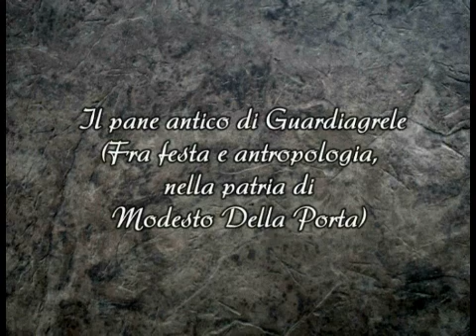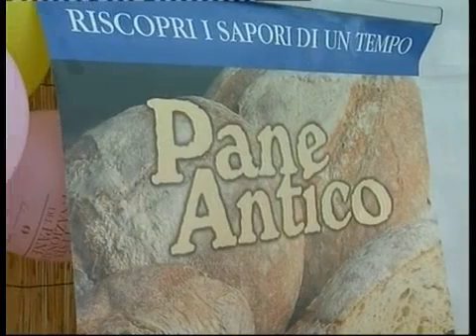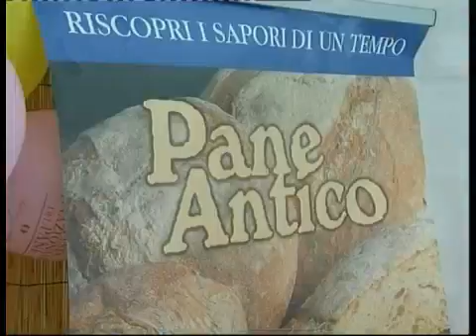Il Pane antico di Guardiagrele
Puntata della rubrica settimanale "Le Nostre Tradizioni Popolari" del  9 agosto 2014, dal titolo: "Il pane antico di Guardiagrele (Fra festa e antropologia, nella patria di Modesto Della Porta)".
Tratto dalla rubrica "Terra d'oro", già in onda su TRSP Televisione il 31 maggio 2005